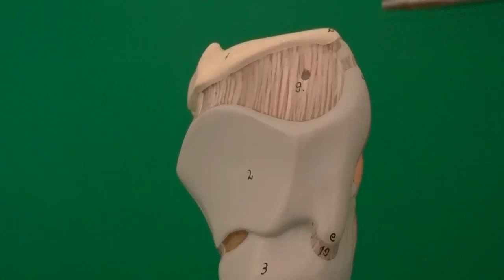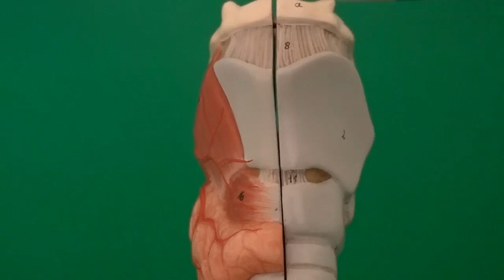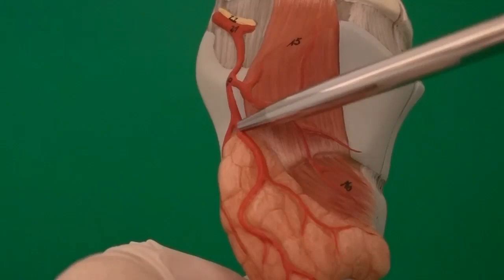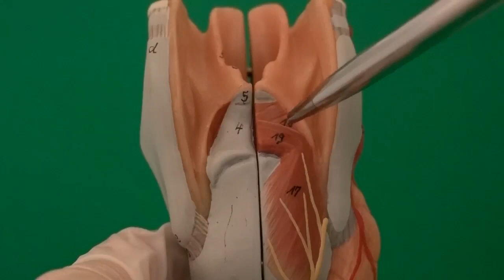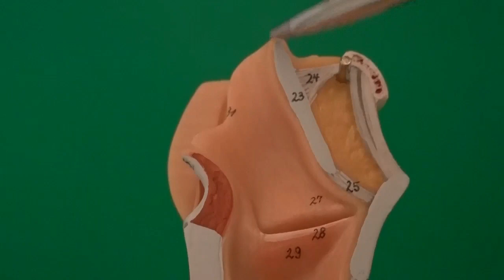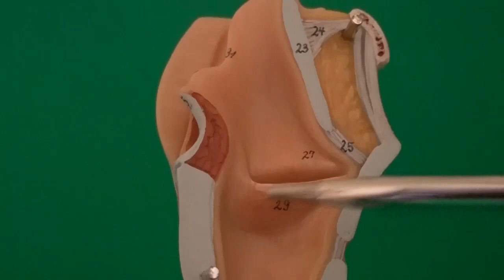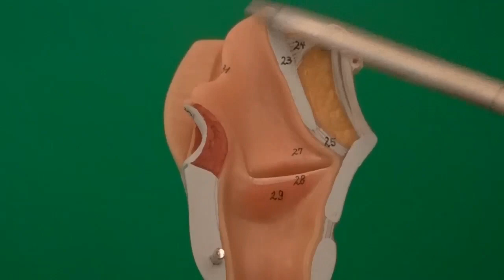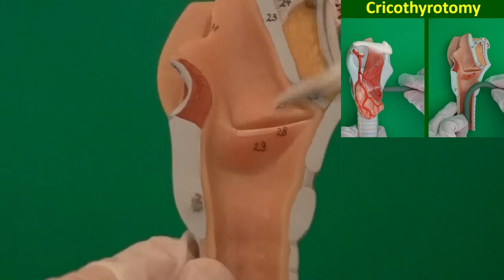Larynx, Laryngitis, Cricothyrotomy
In this video, I will explain the location of larynx to other anatomical structures in the neck, its nine pieces of cartilage (thyroid cartilage/Adam's apple, cricoid cartilage, arytenoid cartilages, corniculate cartilages, cuneiform cartilages, and epiglottis), type and location of each of the laryngeal cartilages and their main functions, the structures (membranes, ligaments) that connect larynx to hyoid bone superiorly and to trachea inferiorly. Also, I will explain the cricothyrotomy procedure and the location to perform this procedure to re-establish airflow through the airways. I will discuss the two sections of laryngeal cavity (laryngeal vestibule and infra-glottis cavity), the mucous membrane lining each of these sections, the vestibular folds and vocal folds on the lateral walls of the laryngeal cavity, and the role of laryngeal cartilages and muscles in sound production. I will elaborate on the factors affecting the sound pitch and the loudness of produced sound. At the end, I will explain the definition and main causes of laryngitis and how it impacts the sound production.